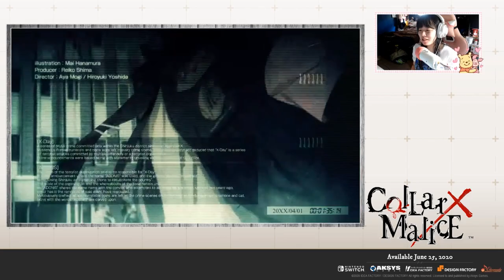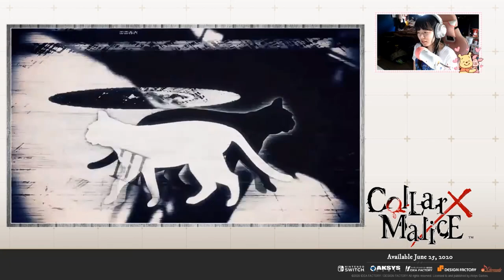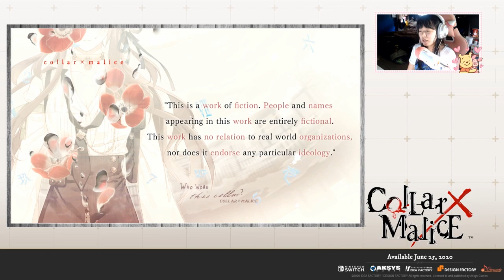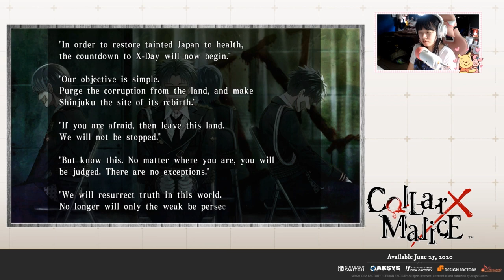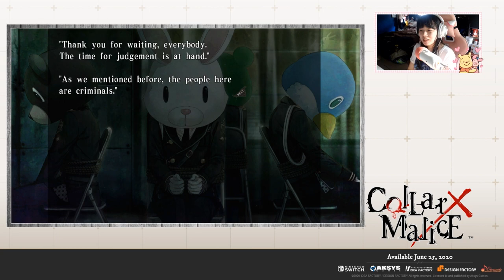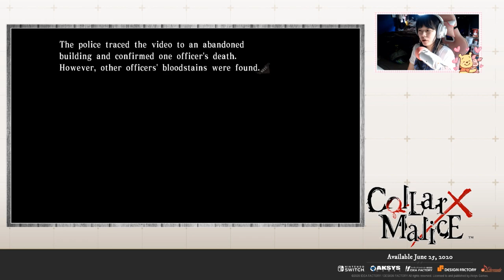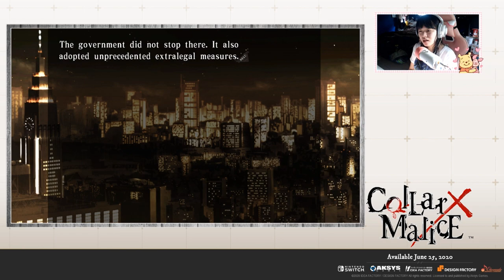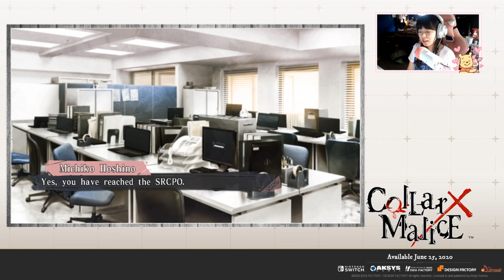🔫 Collar X Malice (Visual Novel): Chapter 0 - 01: This is like IRL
There will be TWO winners!
The code is for the Switch.
(Ex: Twitter or Instagram)

Thank you again to Aksys Games for offering these codes to two lucky aromas and I can't thank YOU enough for helping me get noticed by them.

° Omae Wa Mou / Already Dead - Instrumental

° Pokemon Sword & Shield Marnie Theme Song